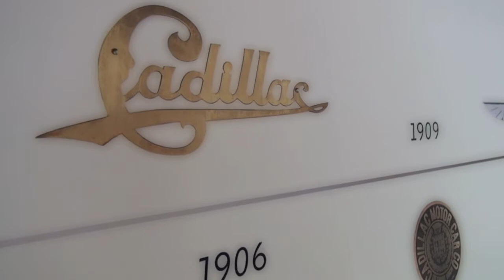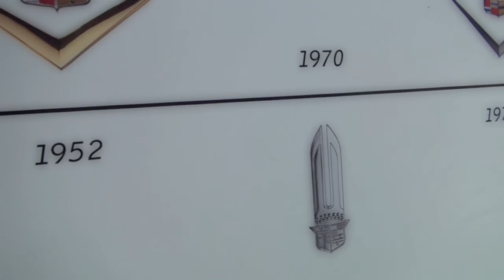Cadillac Crest Evolution 1906 to 2014